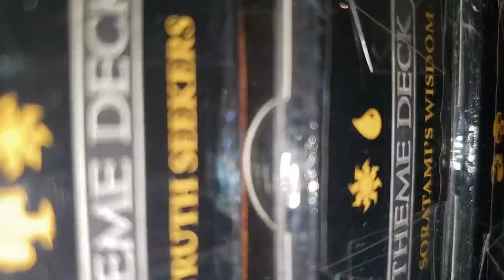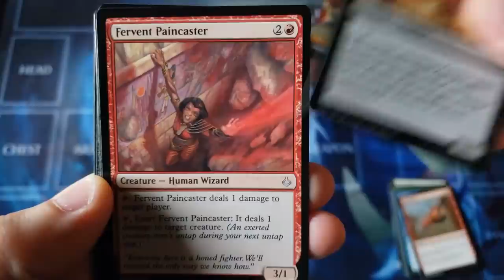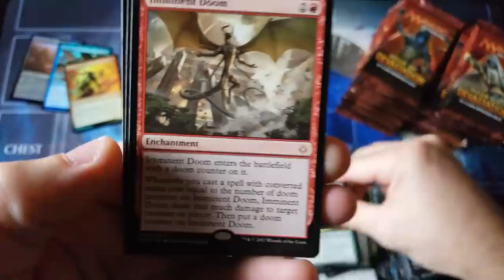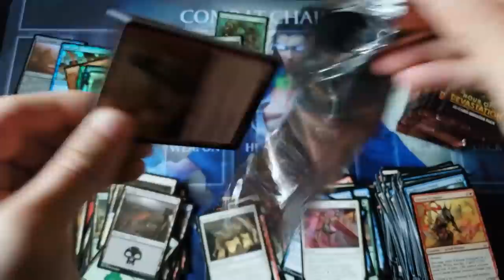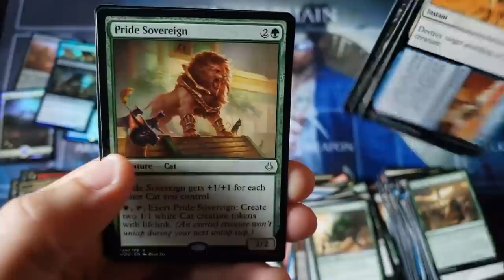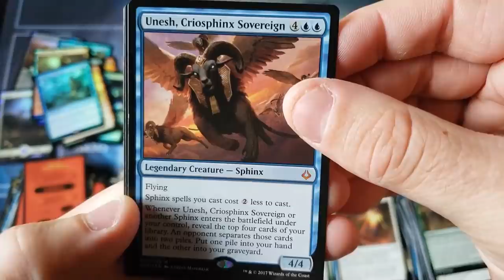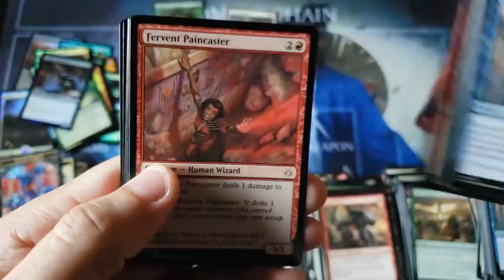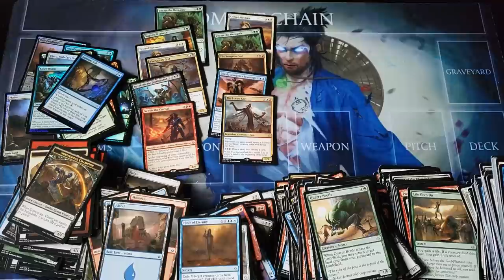Hour of Devastation.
~FAN MAIL~

10950-60 San Jose Blvd.

~ September 2020 Patron List ~

Zendikar Collector Boxes
Zendikar Commander

Flesh and Blood Crucible Promotional Kit

Throne Collectors Booster